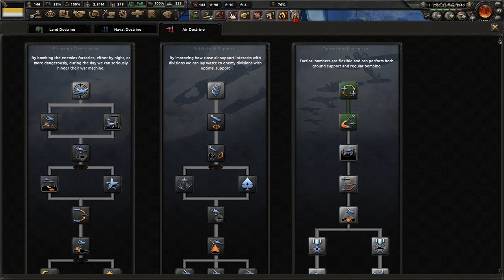Taking Down The Austrians And More! Der Bruderkrieg, Russian Empire #2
Liberalism and democracy have destroyed Russia. Look at what liberalism has brought to us since 1905 - Socialism, a disease of an ideology that will ruin any and all nations. We must go and bring back our Tsar, the only man who can save Russia!

Mods Used: Der Bruderkrieg: An Austrian Victory, Player-led Peace Conferences, State Transfer Tool Mod